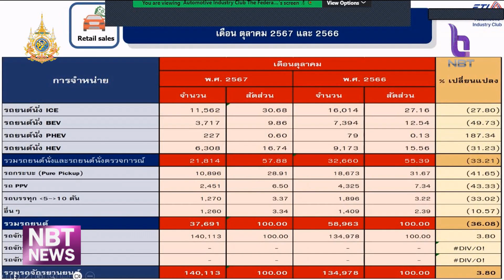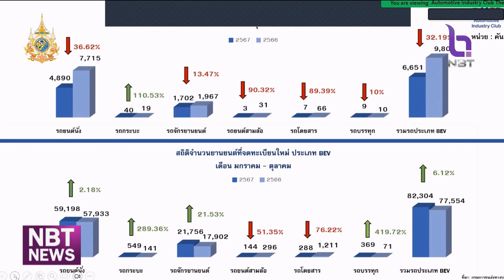ส.อ.ท. ลดเป้ายอดผลิตรถยนต์ปี 67 เหลือ 1.5 ล้านคัน ข่าวค่ำ วันที่ 25 พฤศจิกายน 2567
ยอดการผลิตรถยนต์ ทั้งเพื่อจำหน่ายในประเทศและเพื่อส่งออกเดือนตุลาคม 2567 ที่ลดลง ทำให้สภาอุตสาหกรรมแห่งประเทศไทยปรับเป้ายอดการผลิตปีนี้ เหลือ 1 ล้าน 5 แสนคัน จาก 1 ล้าน 7 แสนคัน